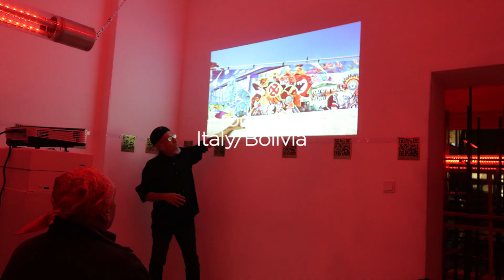ONE DAY BERLIN: Featured Artists and Guests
One Day We Will Dance Again | Berlin

By Adrian Luz

Benhadj & Djilali Museum

Curator Yasmine Benhadj-Djilali

Guests Artist & Speakers:

MDL Mexico
Olaf Winkler Germany
Nunc Novus France
Kim Byung Chul South Korea
Robert Strasser Germany
Solrak Santana Mexico
The Krank Greece
Mahsa Mitkov Ukraine/USA
Erodisma Italy/Bolivia
Susie Kahlich USA
Rayanne Machammar Germany/Algeria
Yang Liu Germany/China
Birgit Koss Germany
Amalgam Kollectiv China/Germany
Camille Schafer France
Giorgia Calliary Italy
Pierre Andrieux France
Enrique Chiu Mexico
Mario Torero Peru/USA
Enrique Morones Mexico/USA
Jean Delier Madagascar/Germany
François Lambret France

Special thanks to our music providers:
Delta-Sine
BigMig&Simpson

Music BigMig&Simpson